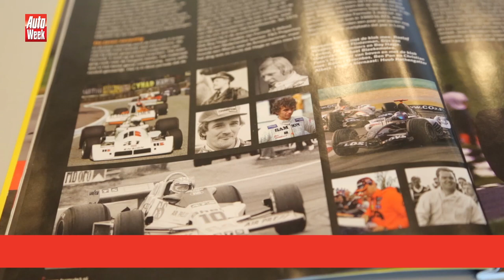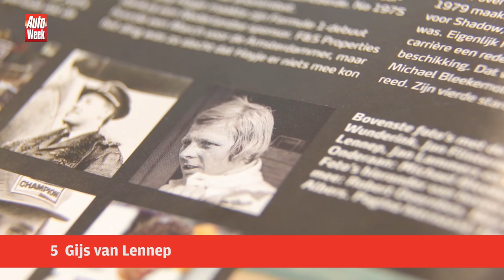Journaal - Nieuwe i20 en Fabia: welke is belangrijker?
In het AutoWeek journaal bespreken we de belangrijke nieuwkomers in het B-segment: de Hyundai i20 en de Skoda Fabia. Waarom is Hyundai sterker in het A-segment? Of lijkt dat maar zo?

Max Verstappen wordt de 15e Nederlander in de Formule1. Wie gingen hem allemaal voor? Een overzicht.

En we gaan kijken of de nieuwe Mini Cooper S de nieuwe hothatch koning kon worden door hem tegen twee krachtpatsers te zetten.